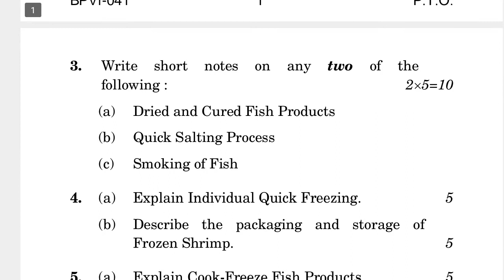BPVI-041 JUNE-2022 QUESTION PAPER IGNOU